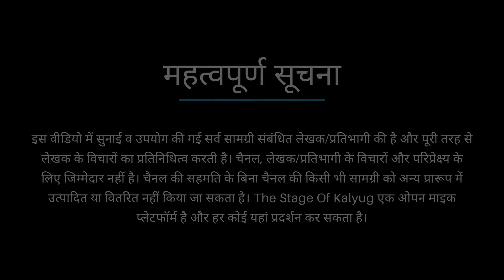Mehfil Me Usi Ki Baat Karte Hai | Hindi Poetry By AS Chauhan | The Stage Of Kalyug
We are a society that provides a platform to all the budding writers and amateur poets, storytellers, singers, standup comedians with an aim of pushing them beyond limits and honer their talents, and bringing a masterpiece out from them.